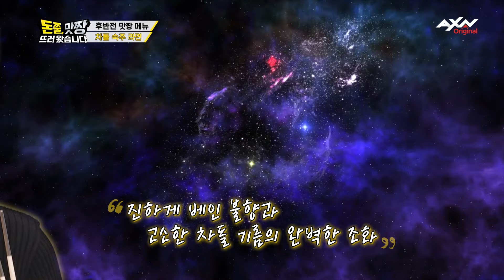이원일 수제버거 한입만 성공하는 강호동...이게 되네...? [돈쭐, 맛짱 뜨러 왔습니다 13회]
이번엔 시청자의 도전장을 받아 드립니다!
돈쭐 군단과의 위대하고 맛있는 대결!

더 크고, 더 많이!, 더 맛있게~
대한민국 대표 먹방 유튜버들과 대한민국 숨은 먹짱들의 맛짱 대결!

돈쭐, 맛짱 뜨러 갑니다 의 프로그램 정보는 아래 사이트에서도 확인가능합니다.

✔본 방송은 11/14 (화) 저냑 8시 AXN에서 시청할 수 있습니다.